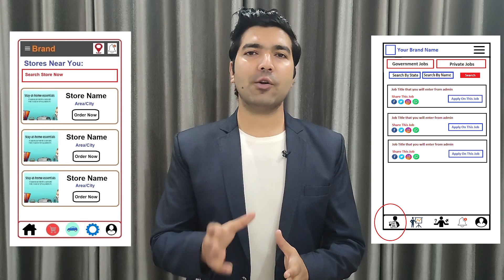Website & App Development Company in Wichita Falls | Website, App Developers in Wichita – Freelancer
Are you looking for the best Website Development Company in Wichita Falls, An App Development Company in Wichita Falls, A Website Developer in Wichita Falls, App Developer in Wichita Falls, A Software Developer in Wichita Falls, Freelancers in Wichita Falls then contact us at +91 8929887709. We are the best Website or App Development Company in Wichita Falls providing great IT services in 30+ domains.

We are also providing developers on-demand. So if you are looking for the best Website Developers in Wichita Falls, App developers in Wichita Falls, Software developers in Wichita Falls then you can contact us and we will take care of all of your demands. We are available to work on a monthly, hourly, & project basis. We can provide you in-house talent to solve all of your issues directly at your location.

Website Development Company in Wichita Falls, App Development Company in Wichita Falls
So if you are looking for the best web development company in Wichita Falls or the best App development company in Wichita Falls then you can simply contact codinglions by email or phone number and we will take care of all of your Ideas. Codinglions is an outstanding Website Development Company in Wichita Falls, App Development Company in Wichita Falls that you can simply trust. Your one discussion with our team will simply change your perspective about your idea as we already have developed thousands of platforms so we know what it really required to make things work.